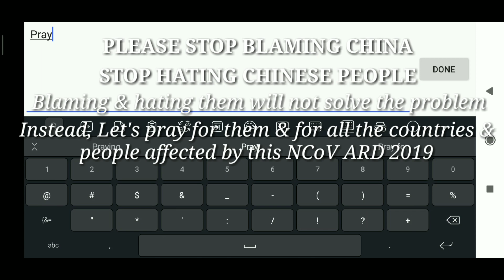Pray4China - Boosting & Balancing STATS - LEGACY OF DISCORD